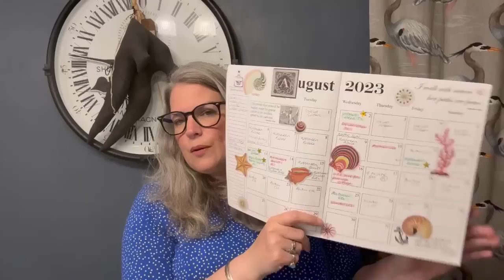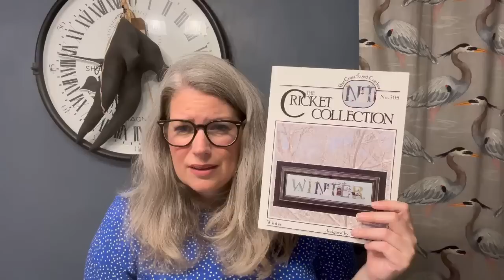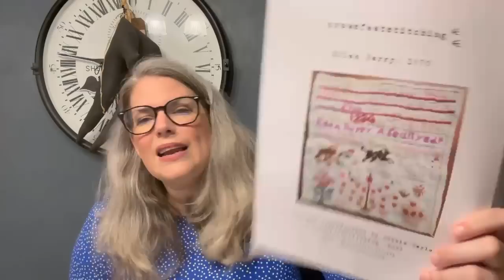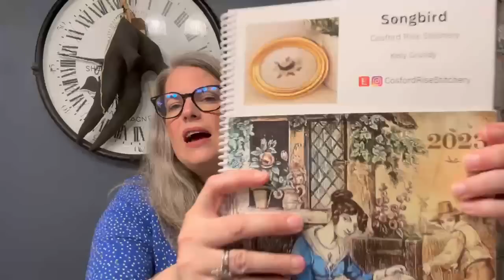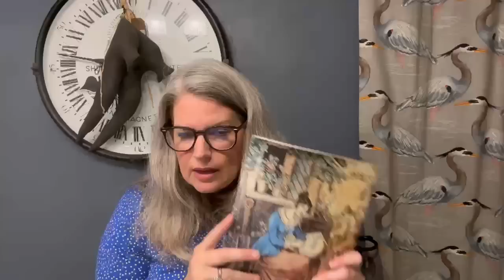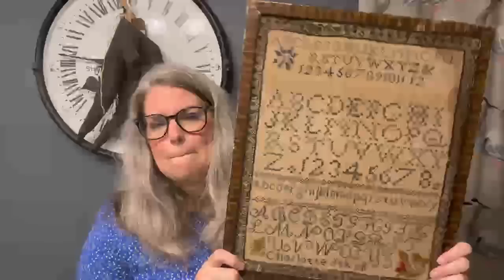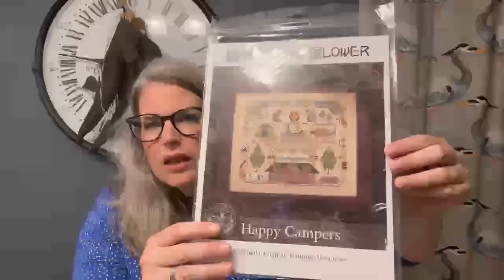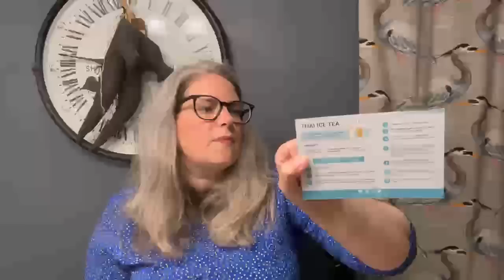FlossTube 127 - YouTube demons again! Finishes, sampler September plans and trytreats box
Planner Details
UK folks - there may be a UK stockist soon  - I'll keep you updated.

Featuring charts from
Cosford Rise Sitchery
Sylver Stitch Designs
Fox Tail Fibres
Darling and Whimsy Designs
Four Boys and a NL girl